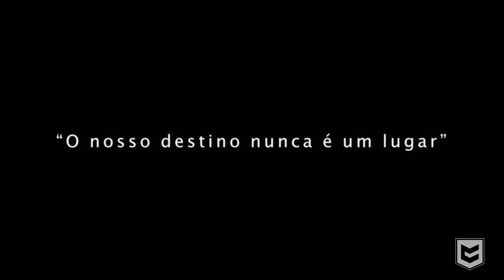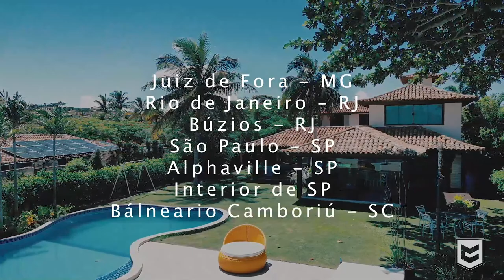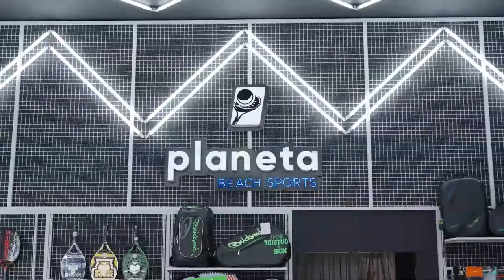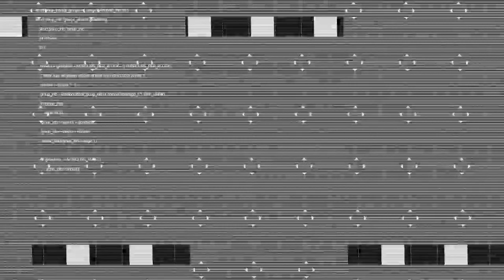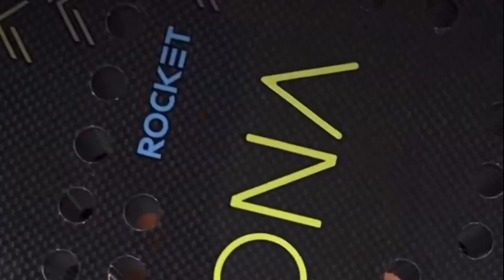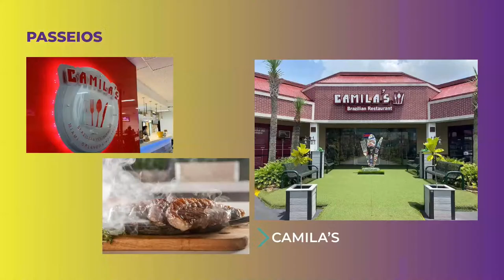SEMIFINAL: DOUGLAS COLLANI/JOÃO WIESINGER X MATHEUS GIOVANINI/RENAN KORMANN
CIRCUITO BEACH TENNIS -  ARENA SUNSET

CATEGORIA PROFISSIONAL

DOUGLAS COLLANI/JOÃO WIESINGER X MATHEUS GIOVANINI/RENAN KORMANN